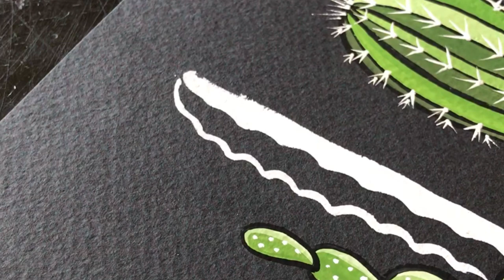Gouache Painting Cactus on Black Coldpress Watercolor Paper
Have you ever painted with gouache on black watercolor paper? It’s amazing and gives you such a different outcome than white paper does. Enjoy this satisfying video of me painting, or pick up your paints or markers and follow along! These gouache tutorial paint along videos are also fun to watch and can help with anyone’s anxiety or stress relief. Enjoy the video!

Paint used: Holbein Gouache and Winsor and Newton Gouache
Brush: Winsor and Newton Series 7 Round 00 and 01
Paper: Arches 140 lb. Hot Pressed Watercolor Block